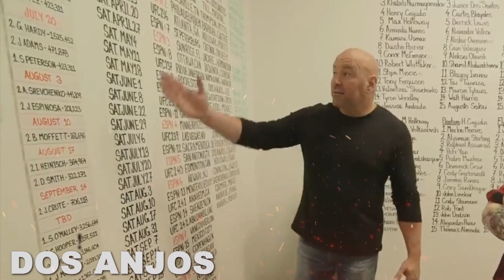10 of the BEST SHORT NOTICE Wins in MMA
Fighters in a sport as uncertain as mixed martial arts never know when a chance to change their career path could present itself. Athletes competing in the UFC or other major promotions should therefore be prepared to enter the cage at any time. We'll examine some of the most significant short-notice step-ups in MMA history to help highlight the significance of being prepared.

SPORTZA.COM. SHORTNOTICE.

About SPORTZA.COM
🎨 Written, voiced and produced by SPORTZA.COM